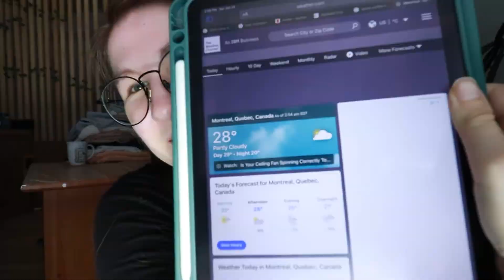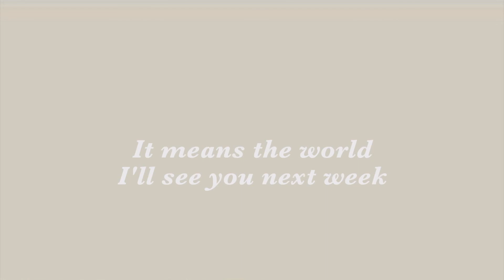Weekend at Home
If you have any requests leave them in the comments and I will reply!!

\\\CHAPTERS///
0:00 new furniture
5:35 laundry
7:00 dishes
8:48 cats
9:31 thank you

EQUIPMENT USED
Camera    Canon SL2
Mic    Canon SL2